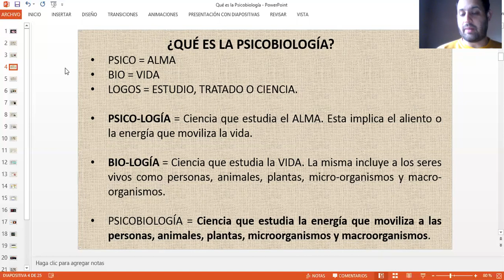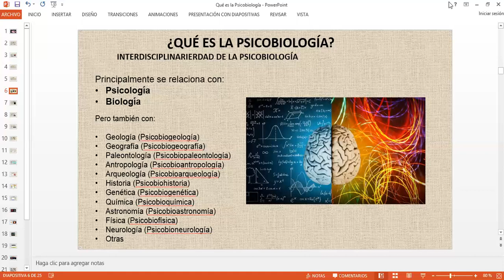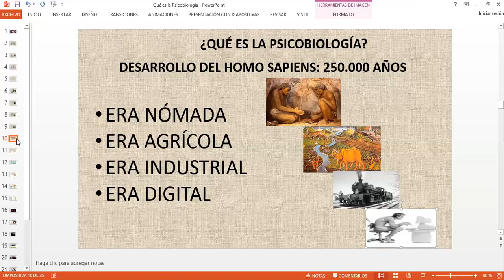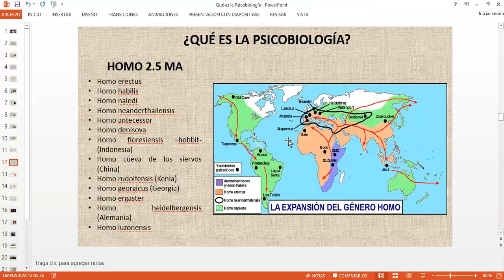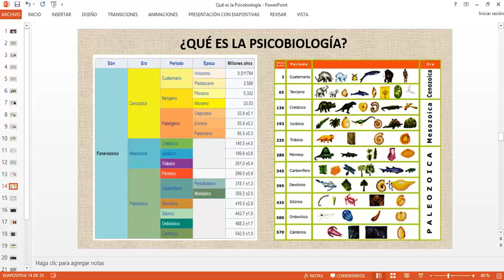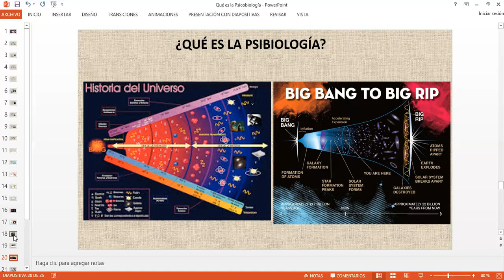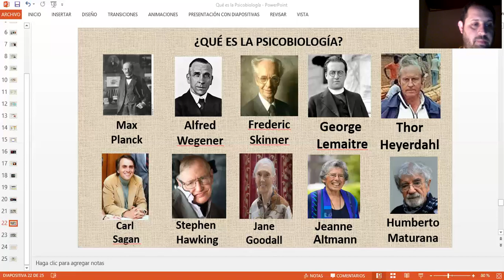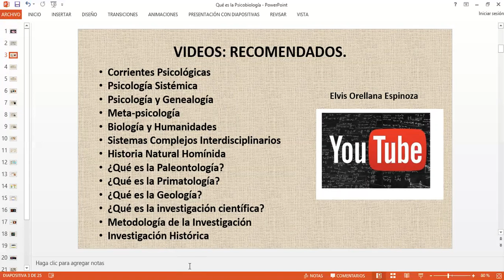¿QUÉ ES LA PSICOBIOLOGÍA? Video Conferencia por Elvis Orellana Espinoza (Ecuador).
¿QUÉ ES LA PSICOBIOLOGÍA?. Psicología y Biología. Por Elvis Orellana Espinoza (Ecuador).

INVESTIGACIÓN HISTÓRICA - TESIS - PROYECTOS DE INVESTIGACIÓN - EQUIPOS INTERDISCIPLINARIOS - ASESORÍA PSICOLÓGICA - DESARROLLO HUMANO - INVESTIGACIÓN CUALITATIVA - EDUCACIÓN - PSICOPEDAGOGÍA. Magíster Elvis Orellana Espinoza.